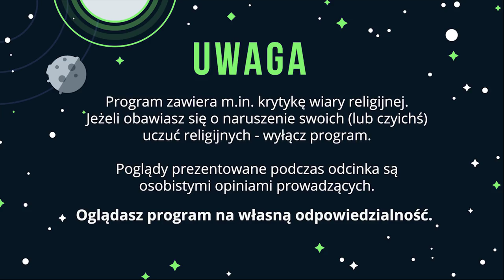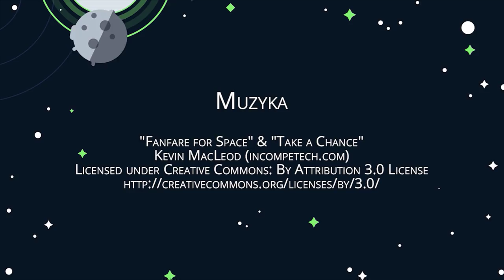#46 Wokół sceptycyzmu | Stacja Ateizm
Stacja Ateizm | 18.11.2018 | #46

Bogumił Van den Broeck i Leszek Nowak
Lina Matelska
Konrad Janowski
Mikołaj Otwinowski
Piotr Ząbek

Stacja Ateizm to cotygodniowy program na żywo, w którym dyskutujemy z widzami.
Termin: każda niedziela, start o 18:00.

Znasz dowód na istnienie boga? Zadzwoń do nas!
Nie wiesz jak poradzić sobie z religijną rodziną? Zadzwoń do nas!

Promujemy pozytywny ateizm.
Jesteśmy za rozdziałem Kościoła od państwa, religii od rządu.
Wspieramy ateistów zlęknionych, słabych, dyskryminowanych.

A przede wszystkim:
Zapraszamy do rozmowy osoby wierzące w boga/bogów, zjawiska nadprzyrodzone oraz paranormalne.
W co wierzycie i dlaczego? Jesteśmy ogromnie ciekawi.